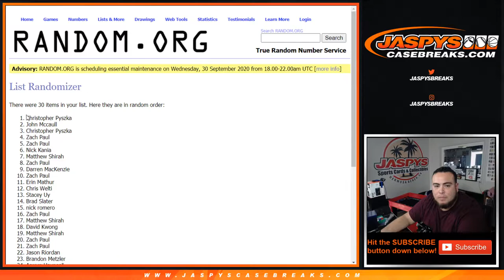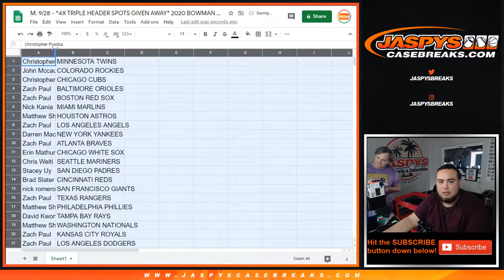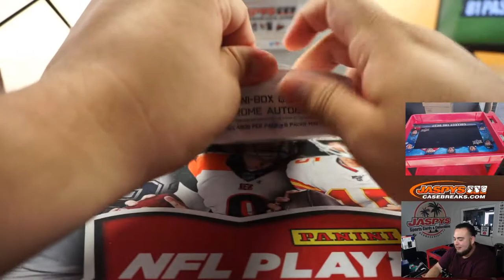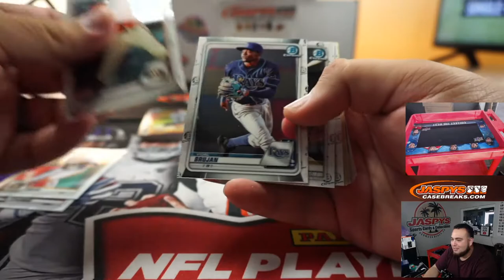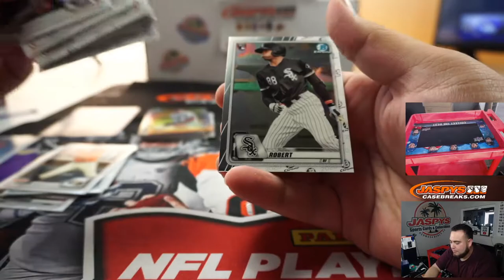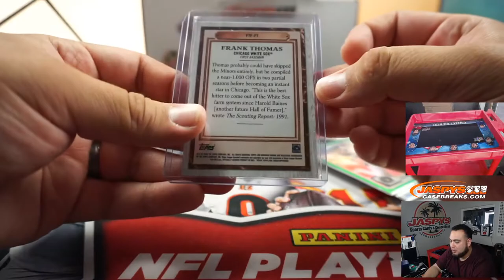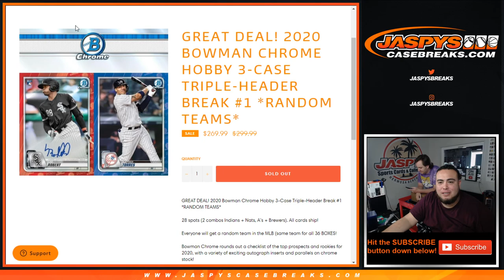M. 9/28 - *4X TRIPLE HEADER SPOTS GIVEN AWAY* 2020 BOWMAN CHROME HOBBY 1-BOX BREAK #2 *RT*